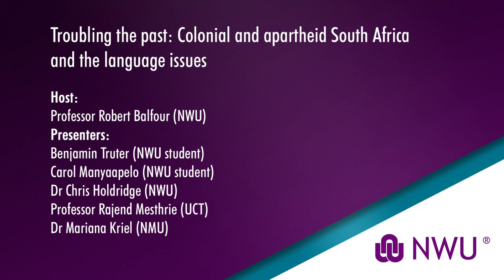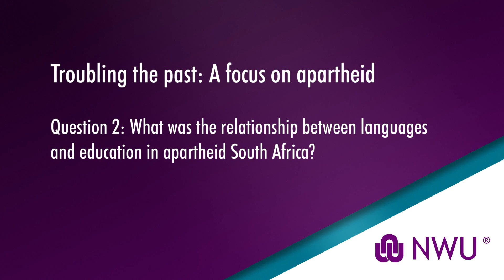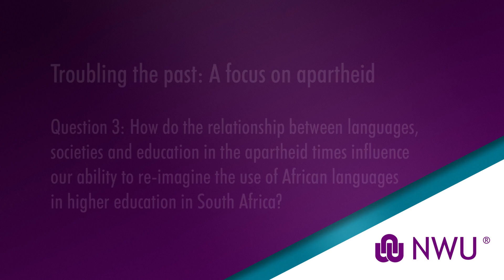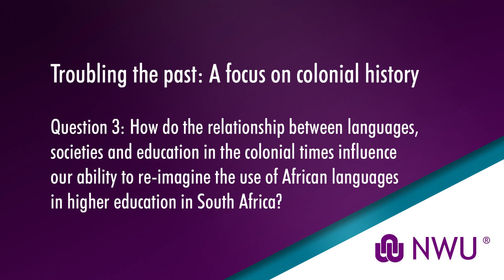Joint Gender and Language Awareness Panel Sessions Day5 Session 2